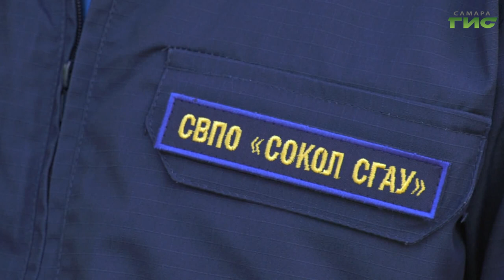В Самаре отметили День Военно-воздушных сил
Небо — это пятый океан, и он под надежной защитой. В Самаре отметили День Военно-воздушных сил. Ветераны профессии и курсанты возложили цветы к бюсту Юрия Гагарина. Самара на протяжении многих десятилетий вносит неоспоримый вклад в авиационную промышленность страны. О связи поколений и сегодняшней роли региона в развитии авиации, — расскажет Мария Левина.